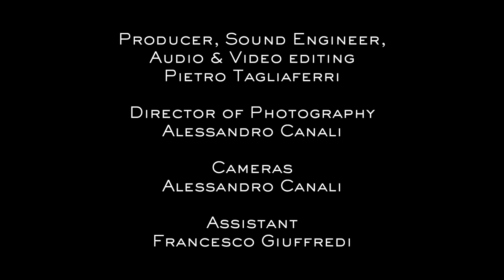Légèrereeds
"Corrado Giuffredi at Daminelli"
Directed by Pietro Tagliaferri